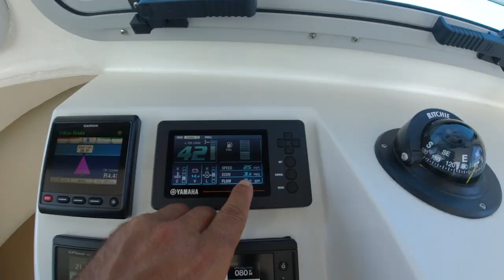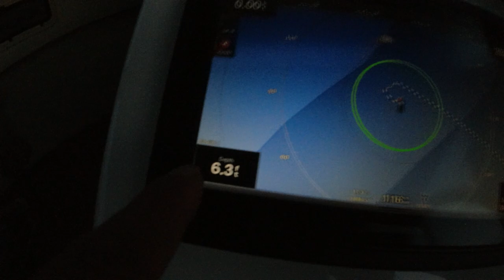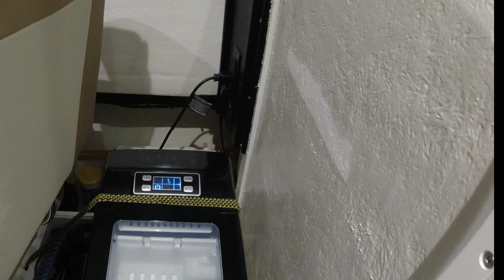Solo Navigating 120 miles in 1 Day from Dry Tortugas to Bahia Honda Florida Keys Crooked Pilothouse